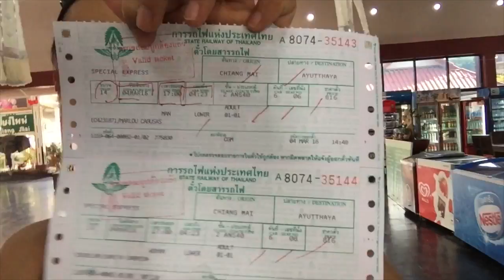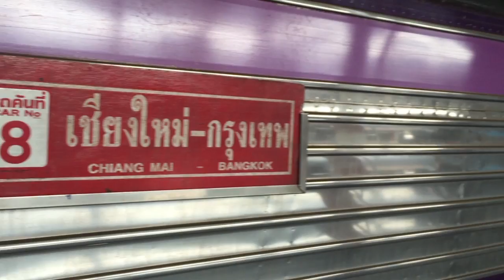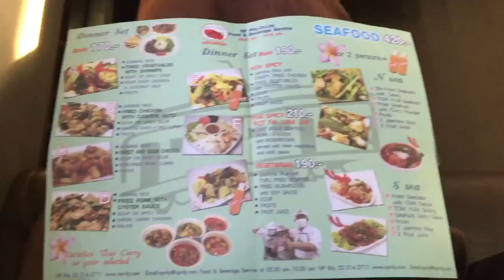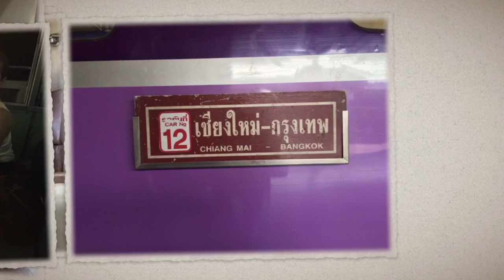12-HOUR NIGHT TRAIN IN THAILAND - Great Asian Adventure 11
Sharing with you all my first-hand experience on a 12-hour sleeper train from Chiang Mai to Ayutthaya in Thailand for the 11th Episode of our Great Asian Adventure.

The Great Asian Adventure is our 30-day backpacking adventure in Thailand, Cambodia, Vietnam, and Malaysia.